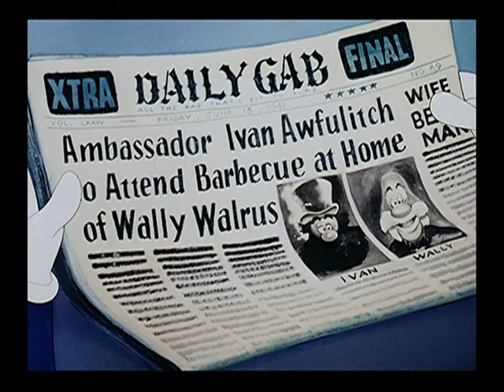Pica-Pau O Famoso Diplomata